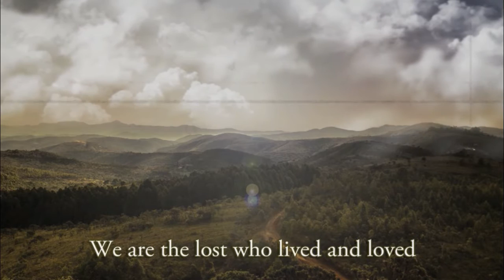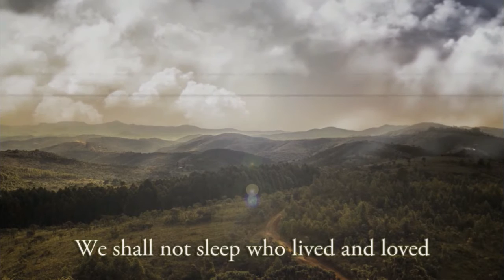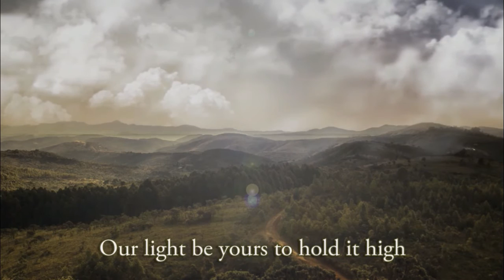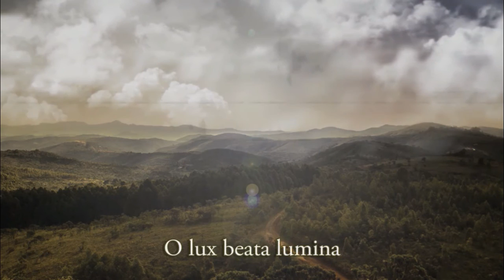Libera - We Are The Lost [Lyrics]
Artist: Libera
Song: We Are The Lost
Album: Visions